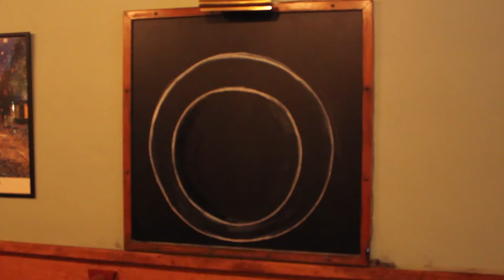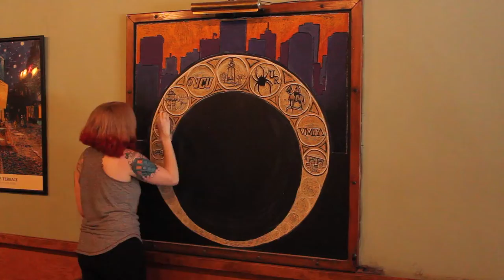Richmond Nouveau Chalkboard Time-lapse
This is my newest chalk mural at Strawberry Street Cafe in Richmond, VA. The theme is...you guessed it, Richmond, VA!

The song is "through the woods with our hearts beating harder than anyone could